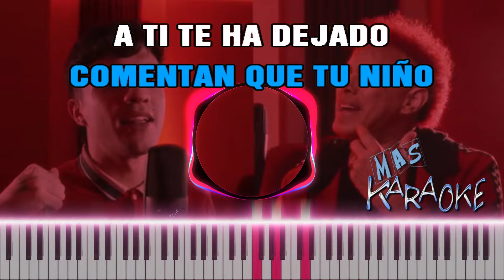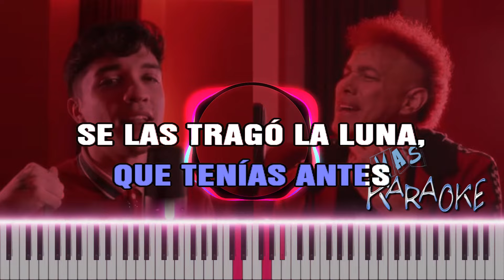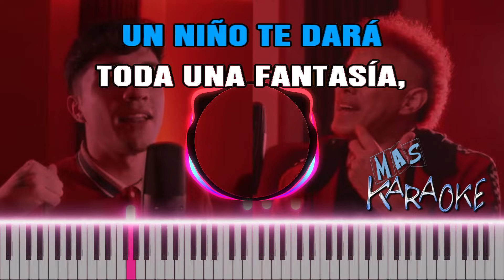😎 SON DE AMORES 🟢 Simón Aguirre FT. Jean Carlos 🎤 MAS KARAOKE